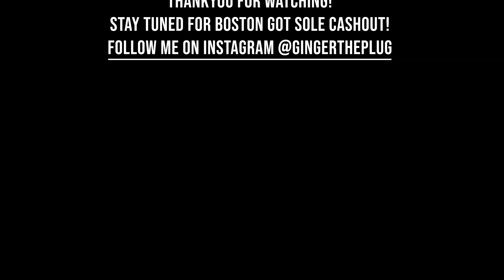SNEAKERCON DC RECAP!! FAKE TRAVIS SCOTT 6'S!!!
Just a small recap of Washington D.C. I barely bought any shoes at this event but I sold a ton which was great!!